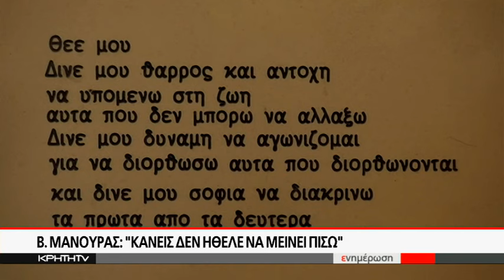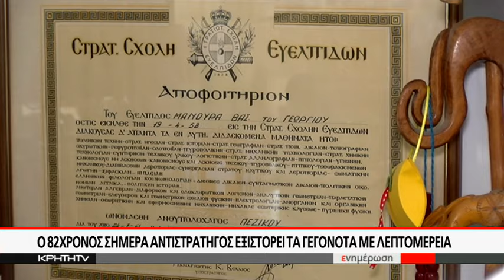45 Χρόνια μετά ο ταγματάρχης της Α΄Μοίρας καταδρομών δεν ξεχνά